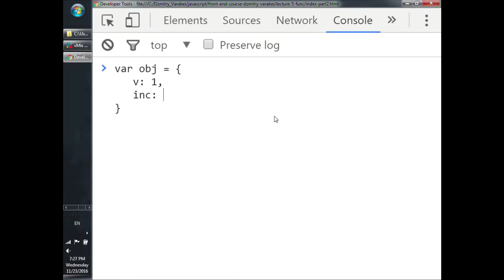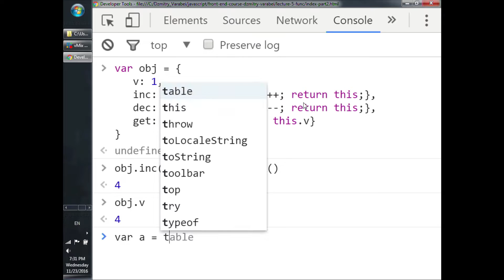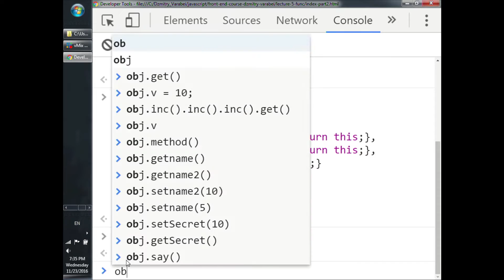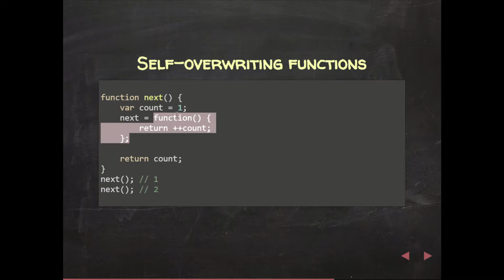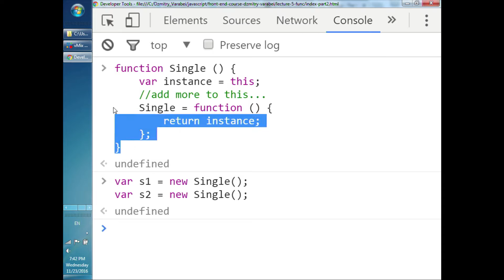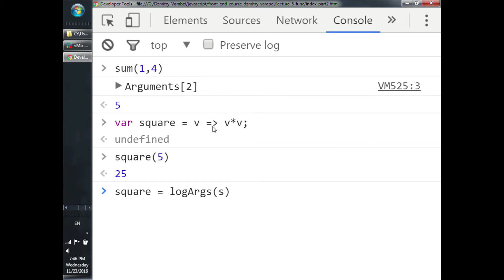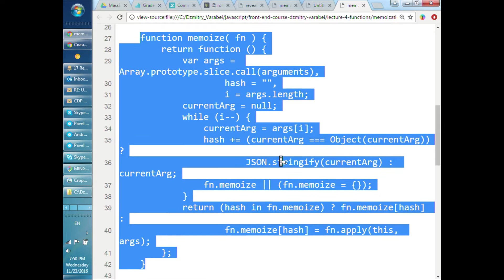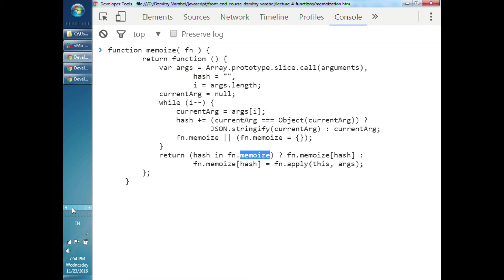Lecture#22. Functions. Part II